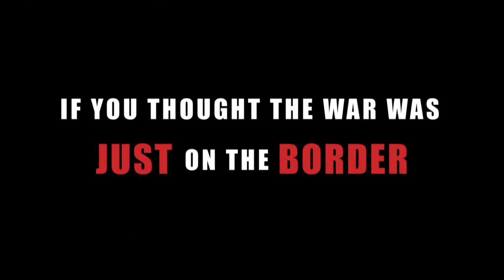Border Wars Season 7 promo....